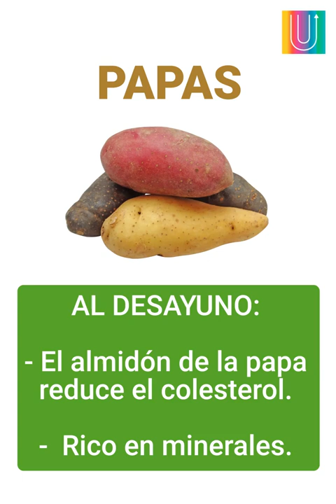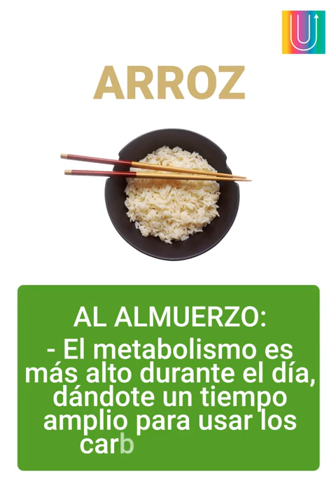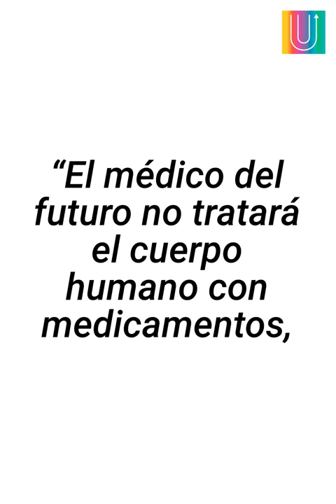El mejor horario para comer alimentos